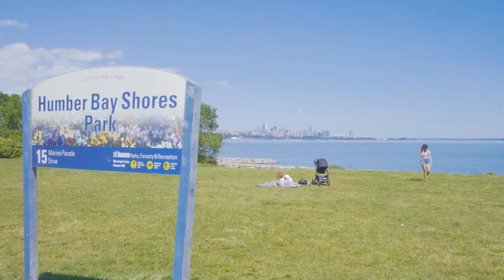SOLD | 80 Palace Pier Court, Suite 301| Fox Marin Associates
Prodigious, Noble & Refined At Palace Pier’s Exclusive Nevis Villas. This well-appointed, sun-filled corner suite features a gorgeous chef’s kitchen flooded with natural light, open concept living & dining, generous room sizes, sparkling windows in every direction and a private terrace for sunrise vistas & relaxing water views. A 5-Star building steps to Lake Ontario & The Humber Bay trails with easy access to the Gardiner, 427 & Toronto Airports. Unquestionably enchanting!

Sold Price: $670,000
% to List: 97%

Contact Ralph Fox or Kori Marin directly for more information. Alternatively, DM us here and we'll get back to you right away.